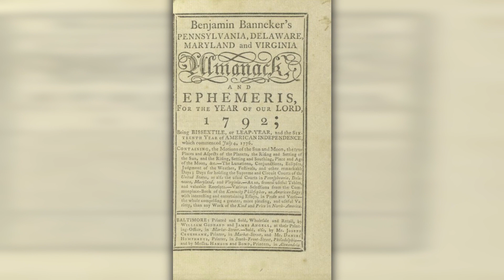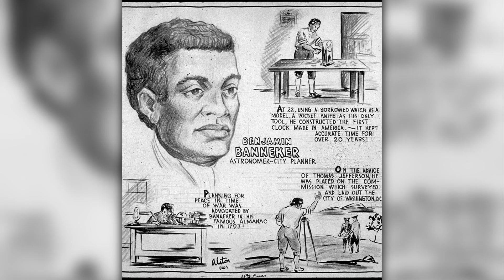Benjamin Banneker IS the Architect of Washington DC || Black History in STEM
The Black History in STEM series kicks off with Benjamin Banneker, the architect of Washington D.C. Benjamin Banneker's trailblazing career accomplishments are generally overlooked as a STEM professional IMO. Find out about his accomplishments here

Sources:
Library of Congress
White House Historical Association